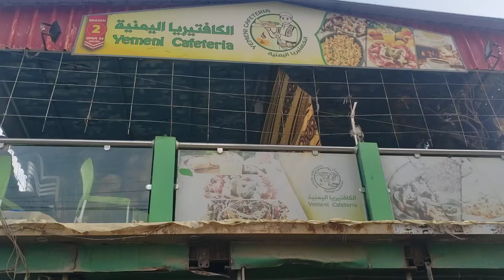Yemen 🇾🇪 Cafeteria waxay ka so horjeeda Khayriyada Hargeisa.Beer fiican Fasuliya ba lagu ibiya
Fresh Juice ,Fuulviyo beddh iyo Suqaar hare sare lagu ibyia 25000 SL Shillings(3$).